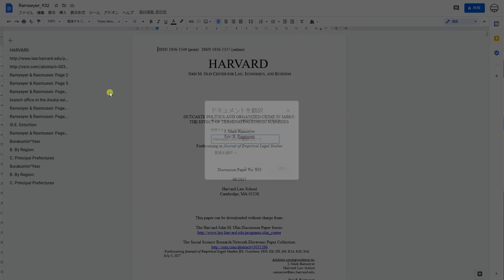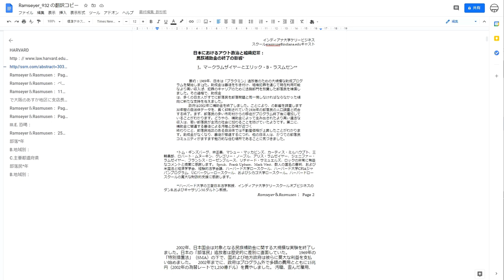【学術】同和事業の害悪を示したラムザイヤー先生の論文を翻訳して読んでみよう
グーグルドライブで簡単に翻訳できます。